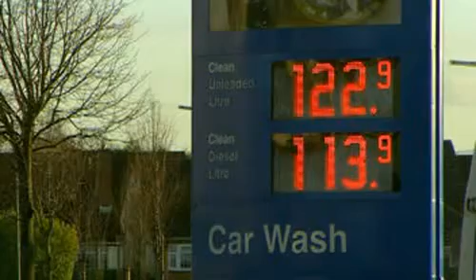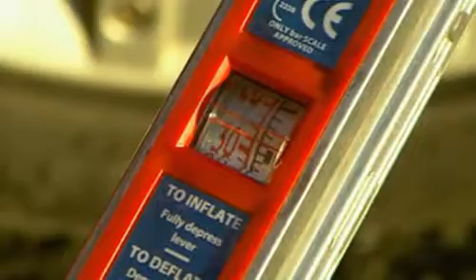Hands On Programme 6 (10/01/10) Part 2/3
(with subtitles/without audio for copyright reasons)
Hands On finds out what's in store for the newly reformed St Vincent's Deaf Football Club while looking back at their rich history; two hearing adults tell us what it's like growing up in a Deaf household and we've got some handy tips for saving money (and the environment) in the new year!